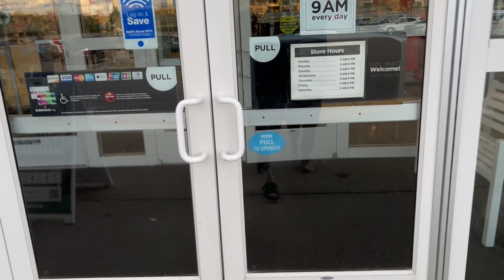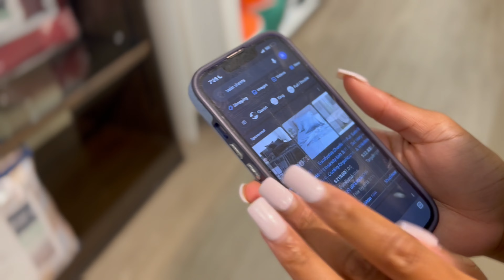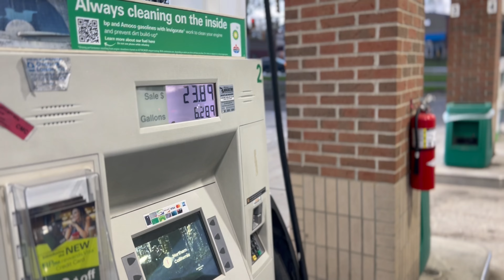I GAVE MY GF SOME SHOES…